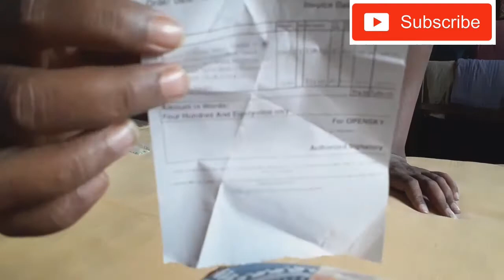Best Mobile Holder | Mobile Mount for tripod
Dosto is video main , maine ek mobile tripod mount ki unboxing kiya hain .ye ek slovic mobile tripod mount hain .aur isko istemal
korne per mobile per kohi damage nehi aate hain. mujhe umid hain aapko is video pasand aayi hogi.